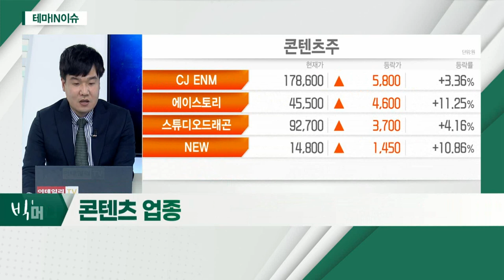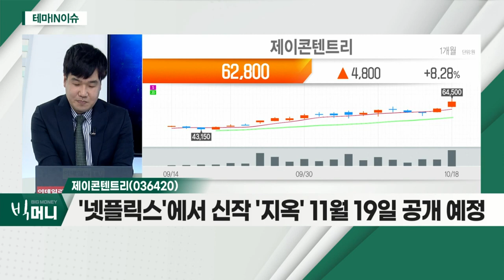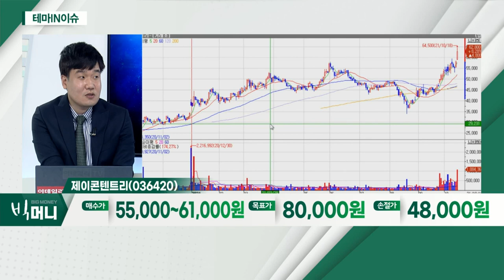제이콘텐트리(036420)... 콘텐츠 업종_테마IN이슈 (20211018)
콘텐츠 업종
- 국내 콘텐츠 업종, 재평가 판단
- 향후 작품 단가 상승 가능성
- 기존 매출에서 '플러스 요인' 존재

- 3분기 실적 부진 예상
- '넷플릭스'에서 신작 '지옥' 11월 19일 공개 예정
- 신작 '지옥', 작품성 측면에서 높은 평가